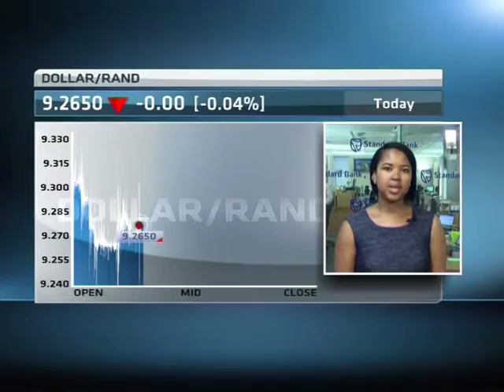25 March – Eye on the S.A Economy with Nomvuyo Guma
Original Publish Date: || Mon, 25 Mar 2013 05:52:09 GMT || ABN's Alicia Seckam speaks with Nomvuyo Guma, Macroeconomic Strategist at Standard Bank, looking at the latest financial news driving the South African markets.